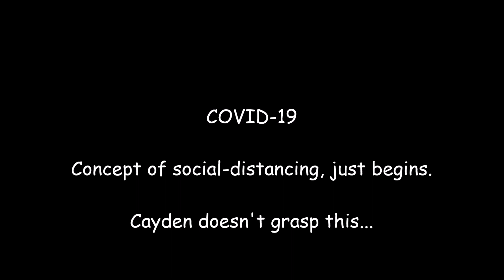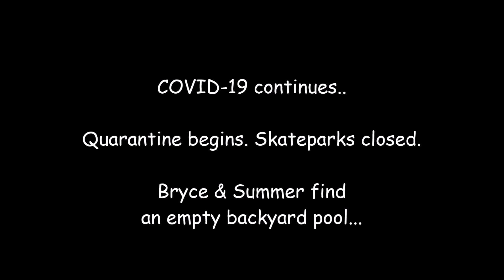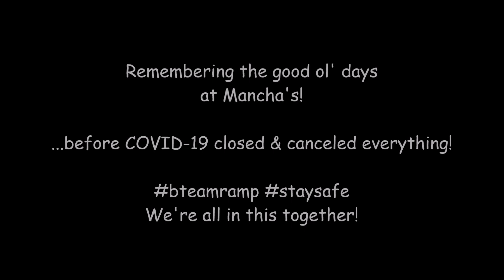Quarantine Skateboarding Levity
Not trying to make too much light of this global pandemic, but I thought a little bit of humor mixed with skateboarding might help pass the time while almost everything is closed or canceled due to COVID-19.  I tried to teach Cayden what social-distancing means, and then Summer & I found an empty backyard pool which was sort of skateable?!...  Also a clip from Mancha's BTeam Vert ramp.
Stay safe & healthy, and we're all in this together, and we can get through this!
Thanks to @DadUniversity @bteam_ramp @caydenjakubowski @manchaskt & @summerwettstein !